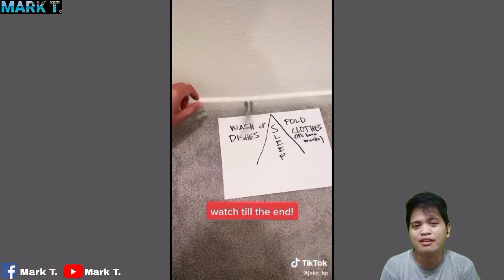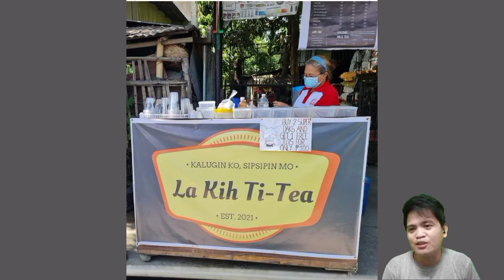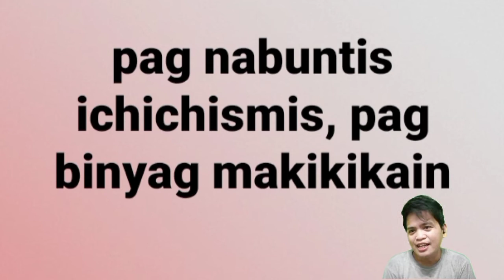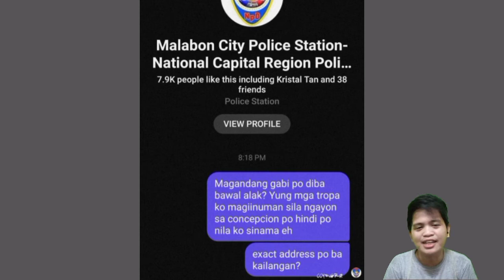PINOY MEMES 2021 X BABY KO SI KULOT